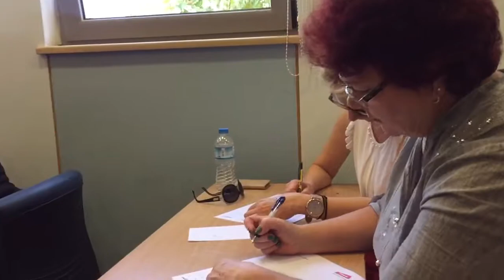Пишем Тотальный диктант в Афинах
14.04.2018. Российский центр науки и культуры в Афинах